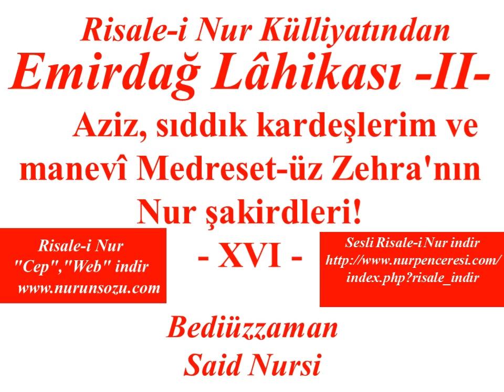Risale-i Nur Dersi, Emirdağ Lâhikası II , Aziz, sıddık kardeşlerim.. 16 , Bediüzzaman Said Nursi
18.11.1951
بِاسْمِهِ سُبْحَانَهُ وَاِنْ مِنْ شَيْءٍ اِلاَّ يُسَبِّحُ بِحَمْدِهِ
اَلسَّلاَمُ عَلَيْكُمْ وَ رَحْمَةُ اللّٰهِ وَ بَرَكَاتُهُ اَبَدًا دَائِمًا
 Aziz, sıddık kardeşlerim ve manevî Medreset-üz Zehra'nın Nur şakirdleri!
 Ben Isparta'ya geldiğim vakit, Isparta'da İmam-Hatib ve Vaiz Mektebinin açılacağını haber aldım. O mektebe kaydolacak talebelerin ekserisi Nurcu olmaları münasebetiyle o mektebin civarında gayr-ı resmî bir surette bir Nur Medresesi açılıp, o mektebi bir nevi Medrese-i Nuriye yapmak fikriyle bir hatıra kalbime geldi. Bir-iki gün sonra güya bir ders vereceğim diye etrafta şâyi' olmasıyla o dersimi dinlemek için rical ve nisa kafilelerinin etraftan gelmeleriyle anlaşıldı ki, böyle nim-resmî ve umumî bir Medrese-i Nuriye açılsa o derece kalabalık ve tehacüm olacak ki, kabil olmayacak. Afyon'da mahkemeye gittiğimiz vakitki gibi pek çok lüzumsuz içtimalar olmak ihtimali bulunduğundan o hatıra terkedildi. Kalbe bu ikinci hakikat ihtar edildi. Hakikat da şudur:
 Her bir adam eğer hanesinde dört-beş çoluk çocuğu bulunsa kendi hanesini bir küçük Medrese-i Nuriyeye çevirsin. Eğer yoksa, yalnız ise, çok alâkadar komşularından üç-dört zât birleşsin ve bu heyet bulundukları haneyi küçük bir Medrese-i Nuriye ittihaz etsin. Hiç olmazsa işleri ve vazifeleri olmadığı vakitlerde, beş-on dakika dahi olsa Risale-i Nur'u okumak veya dinlemek veya yazmak cihetiyle bir mikdar meşgul olsalar, hakikî talebe-i ulûmun sevablarına ve şereflerine mazhar oldukları gibi, İhlas Risalesi'nde yazılan beş nevi ibadete de mazhar olurlar. Hakikî ilim talebeleri gibi, onların maişetlerini temin hususundaki âdi muameleleri de bir nevi ibadet hükmüne geçebilir diye kalbe ihtar edildi. Ben de kardeşlerime beyan ediyorum.
اَلْبَاقِى هُوَ الْبَاقِى
Hasta Kardeşiniz
Said Nursî
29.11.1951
Eskişehir
بِاسْمِهِ سُبْحَانَهُ
 Evvelen: Bütün ruh u canımla hizmet-i Kur'aniye ve imaniyenizi tebrik ediyorum. Bu mektubda bir ince mes'eleyi meşveret suretiyle re'yinizi almak için gönderdik. Münasib midir? Değilse ıslah edersiniz.
  Sâniyen: Risale-i Nur'da isbat edilmiş ki, insanların ayn-ı zulümleri içinde kader-i İlahî adalet eder. Yani, insanlar bazı sebeble haksız zulmeder, birisini hapse atar. Fakat kader-i İlahî aynı hapiste başka sebebe binaen adalet ediyor ki; hakikî bir suça binaen o hapisle onu mahkûm ediyor. İşte şimdi bu hakikatı gösteren, başıma gelen acib bir misali şudur: Yirmisekiz senedir müteaddid vilayetlerde ve mahkemelerde benim mes'uliyetime ve mahkûmiyetime ve mahpusiyetim gibi zalimane işkence ve cezalarına gösterdikleri sebeb, hiçbir emaresini bulmadıkları mevhum bir suçum şudur: Diyorlar: "Said, dini siyasete âlet yapmak ister ve yapıyor."
 Halbuki bu davalarına otuz senelik musibetli yeni hayatımda ve otuz büyük mecmualarımda bu suça müsbet bir delil bulamadılar. Halbuki böyle mes'elelerde bir mahkeme madem bulmadı ve mes'ul edemedi. Başka mahkemelerin musırrane aynı mes'eleyi esas tutmaları, bütün bütün kanuna ve akla ve âdete muhalif bir halettir. Emirdağ Lahikası-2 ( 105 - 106 )